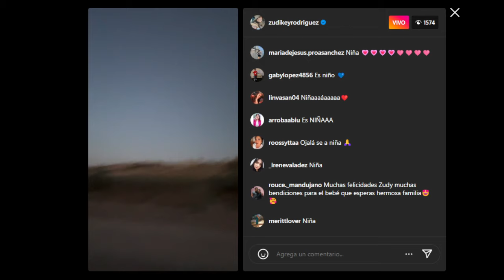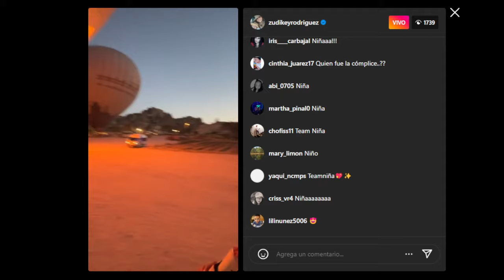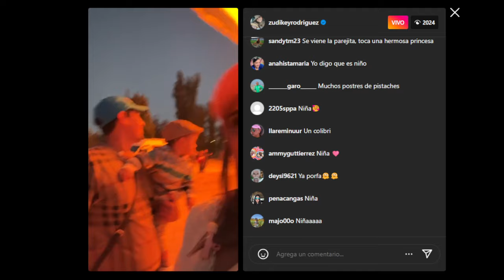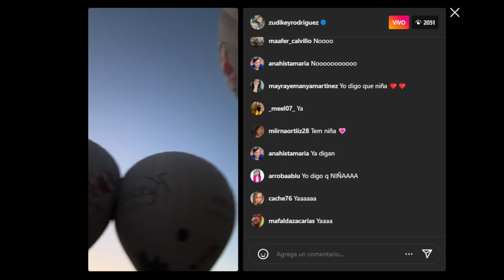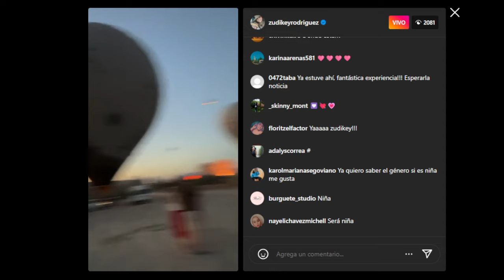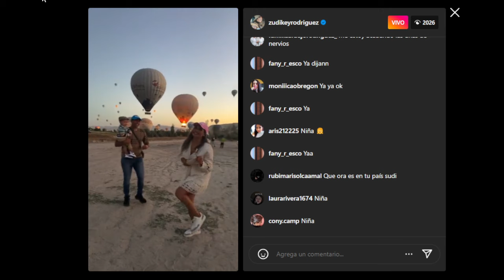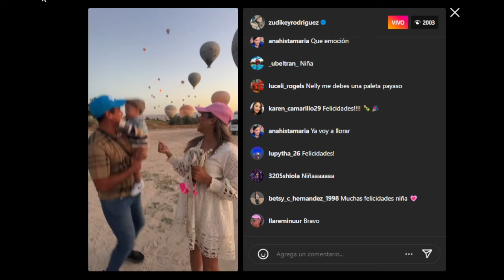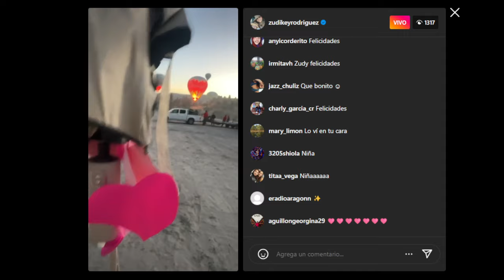ZUDIKEY RODRIGUEZ Y PATO HACEN LA REVELACION DE SEXO